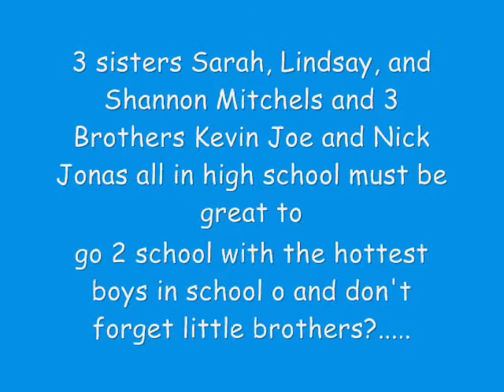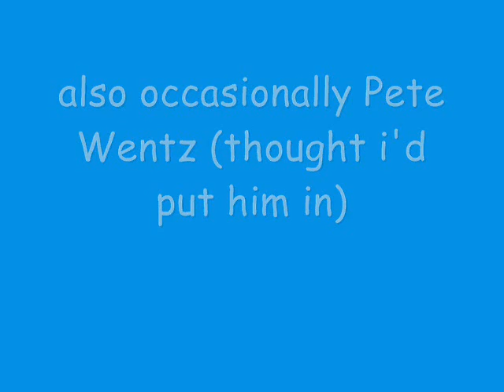Me + youch30(lets head out and c whats out there 4 u and me)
-A few months later-
-At a JB Concert the girls are backstage right when the guys are done performing-
Sarah: Great concert you guys! *kisses Kevin*
Shannon: Yeah AWESOME JOB! *kisses Nick*
Lindsay: I loved your singing *kisses Joe*
Joe&Kevin&Nick: Thanks!!
Kevin:We better get home,
-At Jb's place-
Joe&Kevin&Nick:Girls, sit down,
Lindsay&Sarah&Shannon: um? Sure? *sits*
Joe&Kevin&Nick: We're going on tour,
Shannon:What!? How long!?
Nick:A couple months,
Kevin:You didn't let us finish,
Joe:Our parents said we could bring you guys,
Shannon: YAY!! A BREAK FROM KYLE
Sarah: Hold on Shan, what about OUR parents?
Kevin: Taken care of!
Lindsay: YAY!
Frankie: *comes from upstairs* Sounds like you told them the news,
Shannon: Yes they did!!
Nick: *puts arm around Shannon*
Shannon: We're touring with the Jonas Brothers!
Joe: Yeah,
Lindsay: Now I have a reason for putting up posters of JOE IN OUR ROOM!!
Sarah: IM NOT GONNA HAVE TO SHARE A ROOM WITH YOU IF YOU PUT UP 90,000 PICTURES OF JOE IN OUR ROOM!!
Shannon: Its like Joe watchin you do everything, sleep, watch TV, change,
Joe: i'd love to see that
Shannon: GROSS!
-The next day-
Shannon: Im all set!
Sarah: Me too!
Lindsay: SAME HERE!
Mrs. Mitchel (Amanda) (an were callin her amanda now): good bye kids! be safe and have fun!
Kyle: *dances around* I GET A BREAK FROM THEM! I GET A BREAK FROM THEM!
Andrew: Kyle!
Kyle: *stops* OH UH, I'll miss you!
Shannon: That was soo believable
Amanda: *looks out the window* Your bus is here!!!
Lindsay&Sarah&Shannon: BYE EVERYONE!
-In the bus-
Lindsay: WOW! *sits next to Joe*
Joe: *kisses Lindsay* Welcom to the JB life! ENJOY!
Shannon: Haha! Sure will!
Nick&Kevin: May we help you with your bags ladies?
Shannon&Sarah: Sure!
Shannon:*hugs Nick* I can't believe this, *smiles* I'm going on the huge tour with my boyfriend!
Lindsay: Believe is sis,
-At a mall where Jb and the girls stopped at-
-Nick and Shannon stayed at some bench in the middle of the mall n there making out-
FLASH!
Shannon: What was that?
Nick: STUPID PAPARAZZI! I hate those assholes who get cash just for taking pictures of stars,
Shannon: Nick, don't worry,
Nick *sighs* Okay, let's get in a store before more paparazzi comes,
Shannon: I agree!!
-Everyones done shopping theyre all at the tour bus and everyone eventually falls asleep-
Nick:*yawn* *wakes up and sees Shannon by his side* Shannon, Shannon, what are you doing on my bed? *looks out the window* and why is my bed moving?
Shannon:You're on tour remember? *giggles* How can you forget!
Nick: When I sleep I forget ALOT
Shannon:*giggles* *lies her head down on his chest* You're the best Nick, good night,
Nick: Good night Shannon, *strokes her hair as she falls asleep*

-NO CLIFFY (again SORRY!)-